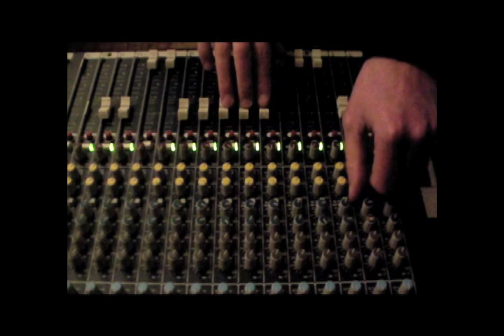Bixiga 70 vs Strikkly Vikkly: Dub Vermelho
8 July, 2011 - Studio Copan, São Paulo, Brasil.

Mix 3 from the Bixiga 70 sessions is "Luz Vermelha". Once again, after a satisfying 10 hours of getting the sounds where we want them (and printing the final mix to tape), it's only fair to take another 20 minutes and play around on the desk... this is what we call DUB!